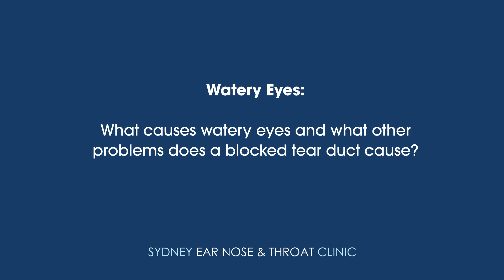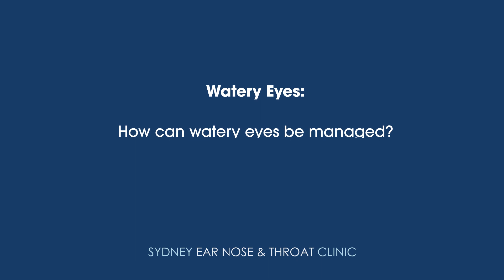Prof Richard Harvey watery eyes and blocked tear ducts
Prof Harvey discusses the nature, causes and surgical treatment for "epiphora" or a watery-eye.

These surgical interventions are robust and performed with limited downtime.

Some of our research has deomstrated the utility of the endoscopic or minimally invasive approach for the watery eye.